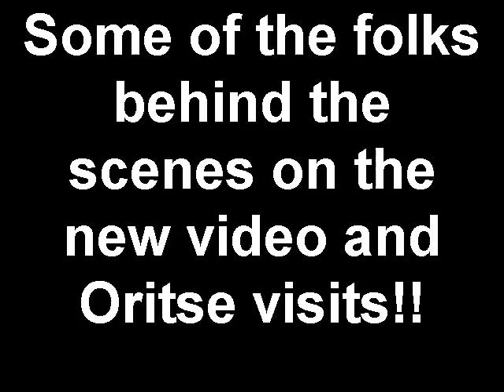Paloma Faith: Video Diary #19